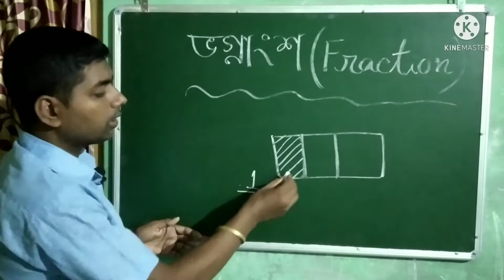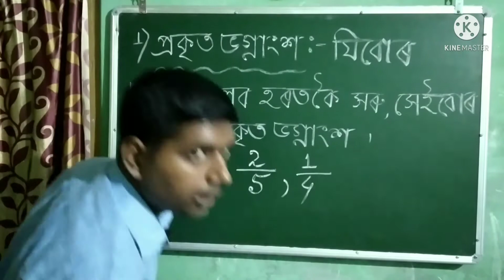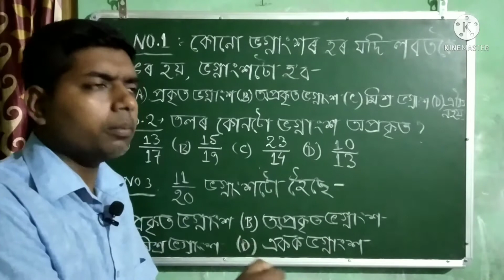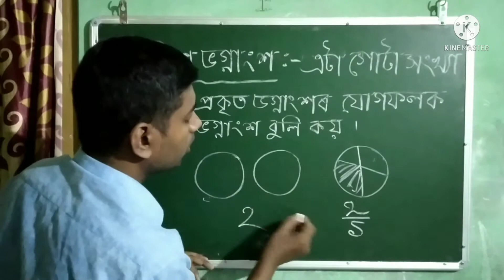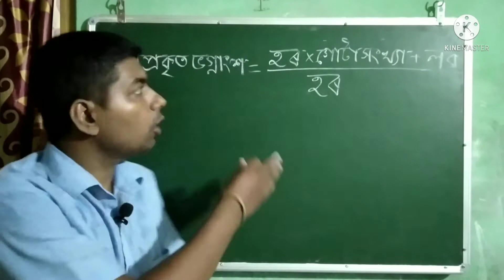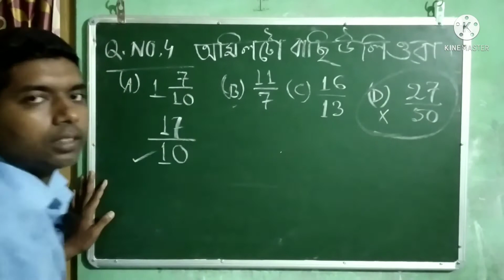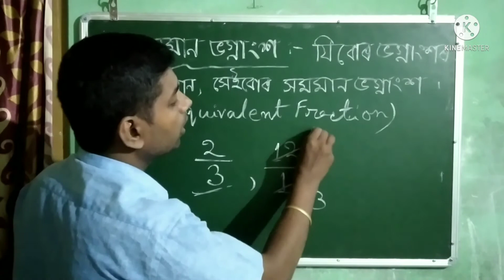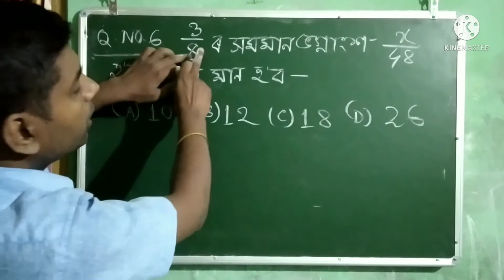Fraction | ভগ্নাংশ । Proper, Improper and Mixed Fraction, Equivalent Fraction | Mathematics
This video gives full concept about Fraction and its all types . definition of  Proper fraction, improper Fraction, mixed Fraction, Equivalent fraction, Like fraction, Unlike Fraction and Unit Fraction with examples,, Also solve some important Questions and answers